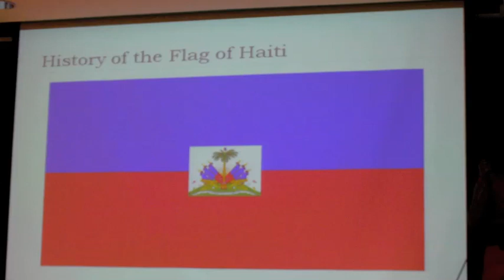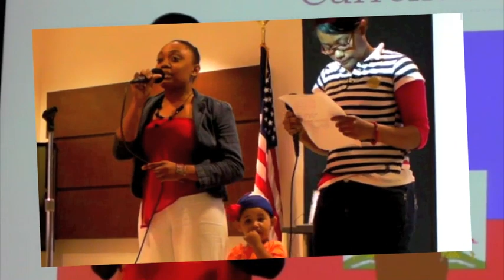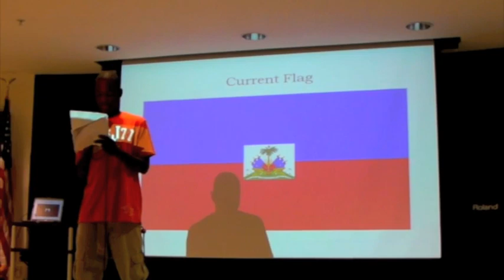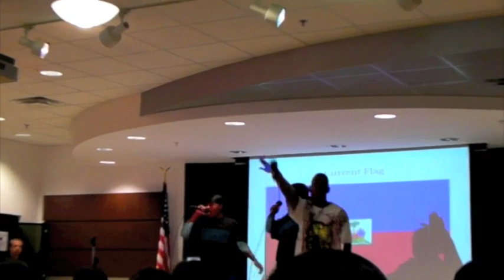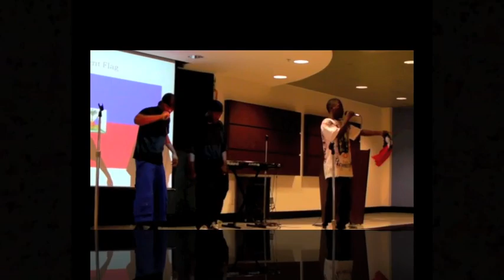Haiti Heritage Day @ IRSC (musical highlights)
IRSC Haitian Heritage Day---